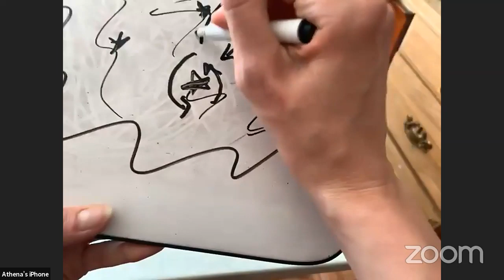SciComm Story Time | Athena Brensberger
Athena Brensberger advocates for space exploration through her platform Astroathens. It’s a website, youtube channel and various social media platforms where people can find DIY videos for astrophysics demos, rocket launch coverage and going behind the scenes at space ports and events around the world!! Coming from a background in astrophysics, theater and fashion, Athena’s mission is to show that space is within all of us and is fun for everyone to learn about—no matter what industry you are in! Athena conducted research on Proto-planetary disks-early formation of planetary systems like our solar system! But after giving her first talk on stage, she fell in love with presenting science rather than conducting it!